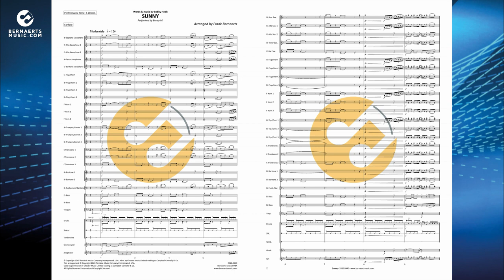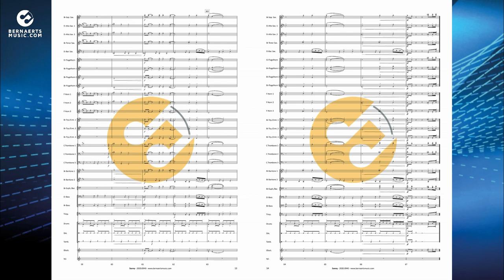SUNNY - Boney M., arr. by Frank Bernaerts - Fanfare Version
"Sunny" is a soul jazz standard written by Bobby Hebb in 1963. It is one of the most performed and recorded popular songs, with hundreds of versions released.
The arrangement for concert band, fanfare and brass band is written by Frank Bernaerts.